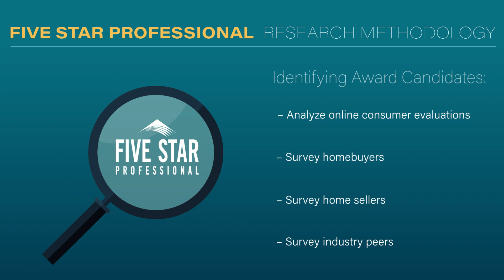2024 Denver Five Star Real Estate Agent Lynne Hannifan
Lynne Hannifan wins the 2024 Five Star Real Estate Agent Award! Five Star Real Estate Agents represent those who are outstanding in their field. Winning agents are selected as a result of a rigorous and objective research process. For any market, each year's field of winners represents no more than 7% of agents within the market.